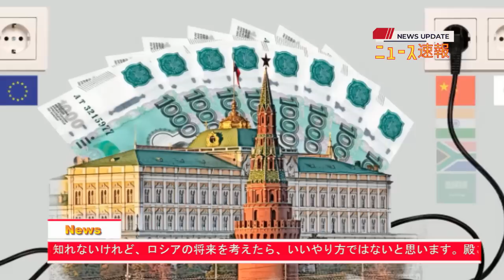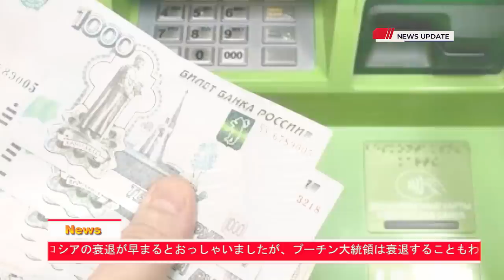最新ニュース 2022年12月24日